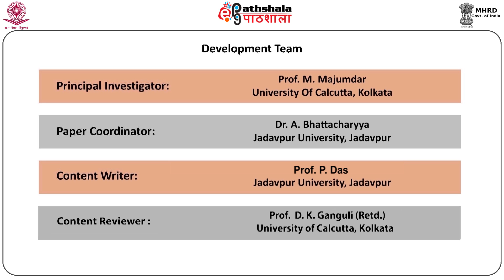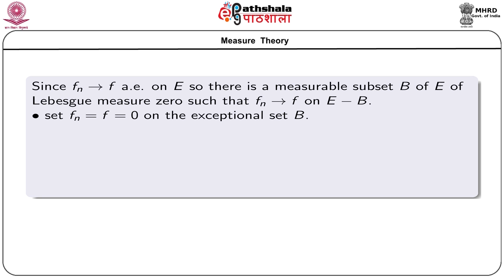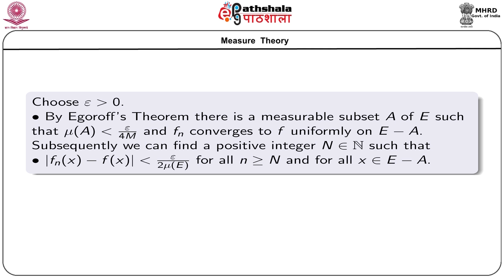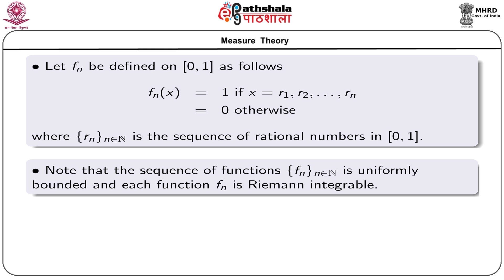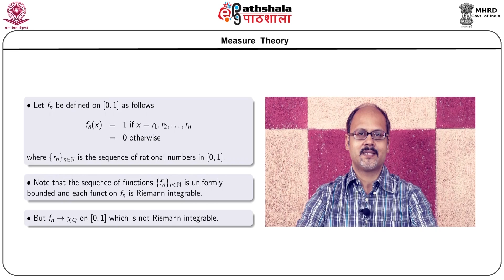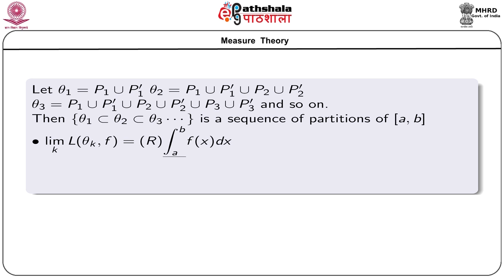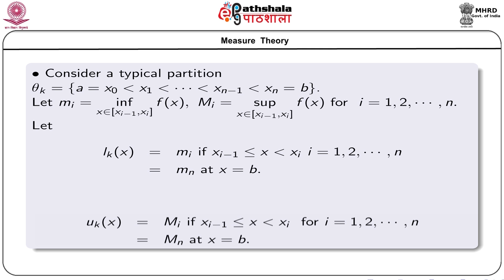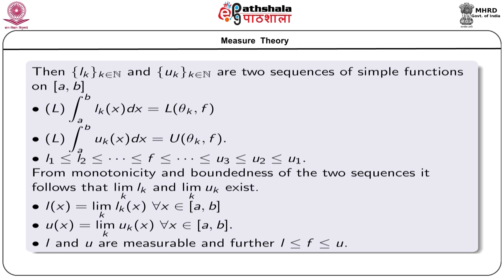Lebesgue integration of bounded measurable functions: Riemann integration and lebesgue integration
Subject: Mathematics
Paper: Real analysis and measure theory